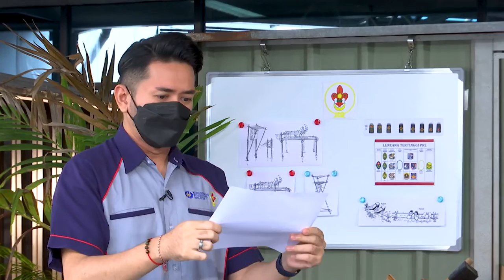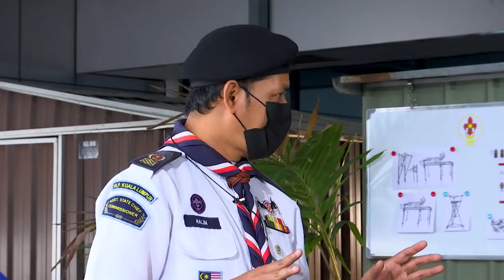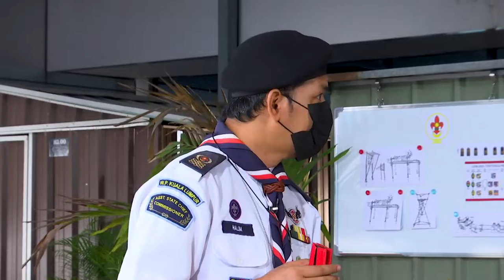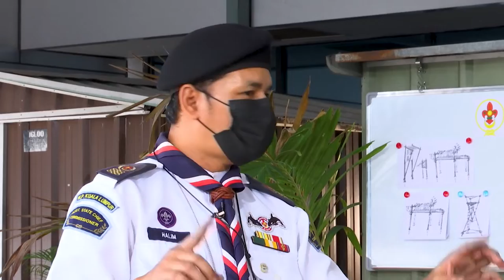DidikTV Eps 85 Gajet Papan Kenyataan